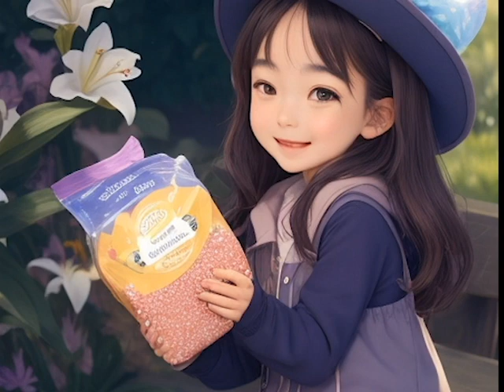"The Magic Seeds: A Tale of Kindness and Blooming Hearts"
"The Magic Seeds" is an enchanting tale set in a quaint village surrounded by lush greenery and blooming gardens. The story revolves around a young girl named Lily, who is curious and kind-hearted. One day, while exploring her grandmother's enchanting garden, Lily stumbles upon a mysterious wooden box filled with shimmering seeds.

Intrigued by their magical aura, Lily decides to plant the seeds in her own small garden patch. As she waters them with love and care, the seeds begin to sprout into extraordinary flowers of vibrant colors, each radiating a unique and mesmerizing glow.

As word of Lily's magical garden spreads throughout the village, people from far and wide visit to witness the wondrous blooms. The garden becomes a haven of beauty and wonder, attracting butterflies and birds, drawn by the magical aura.

However, Lily remains humble and kind, sharing the joy of her garden with everyone. She gifts a handful of magic seeds to her friends and fellow villagers, encouraging them to plant their own magical gardens.

As more and more gardens bloom with the magic of the seeds, the village transforms into a place of wonder and compassion. People start performing acts of kindness and selflessness, inspired by the beauty and magic of the gardens.

Lily's magical garden becomes a symbol of love and unity, bringing the villagers together and fostering a sense of community. The once ordinary village thrives with kindness, compassion, and a newfound appreciation for the wonders of nature.

Throughout the story, "The Magic Seeds" emphasizes the power of small acts of kindness and the significance of nurturing the world around us. It showcases the magic that lies within every individual and the importance of spreading love and compassion to create a harmonious and beautiful world.

"The Magic Seeds" is a heartwarming and inspiring tale that reminds readers of the extraordinary potential within them. It encourages them to embrace kindness, cherish nature, and sow the seeds of goodness in their own lives and the lives of others. Through Lily's magical journey, readers embark on a delightful adventure, discovering the magic of selflessness and the beauty of a compassionate heart.